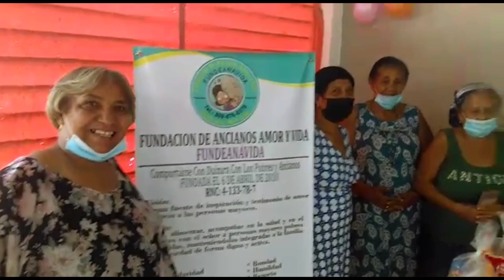Fundación de Ancianos Amor y Vida , 11 Aniversario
Olimpia Rodriguez y su fundación de Anciones, Amor y Vida, llegaron felizmente a 11 Aniversario y lo celbraron con algunas de las personas de las 3era edad con las cuales comparte habitualmente.